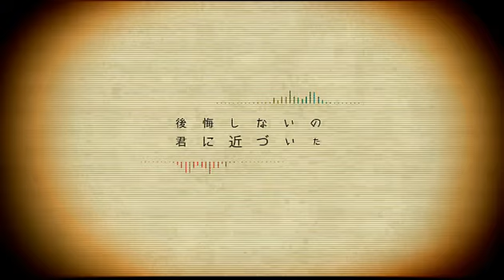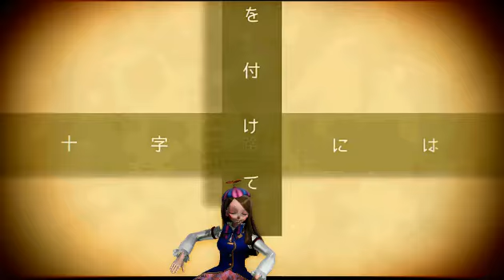(MMD X FNAF) Nekomimi Archive